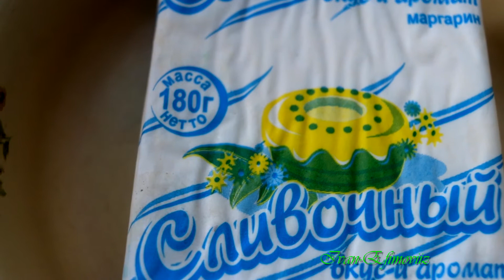Орешки с Варёнкой.